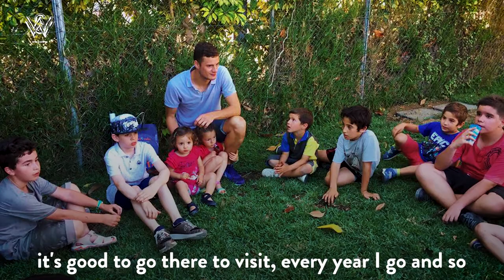Riera opens up about celebration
Oriol Riera shares the powerful message behind his now trademark goal celebration.